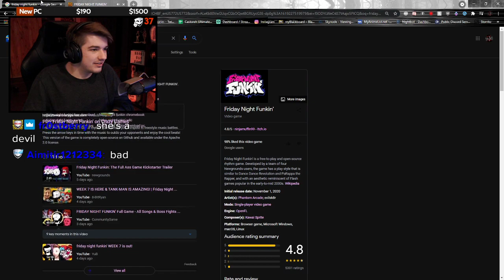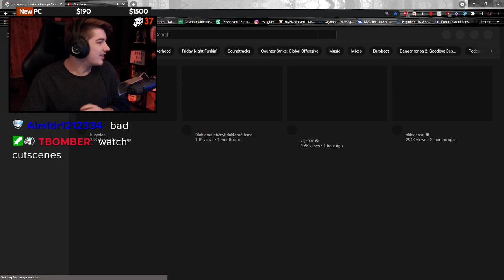Cast plays FRIDAY NIGHT FUNKIN Week 7! (w/ Twitch Chat)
(FOLLOW PLEASE!)

Week 7 is here and it's pretty crazy! The songs were actually really good. Ugh has to be my favorite of them all. Enjoy! The first song I did on hard, the other 2 were done on normal. I cut out a ton of failed attempts at them on hard.